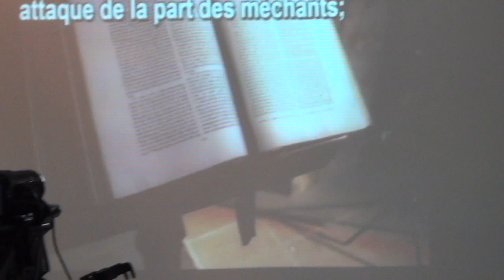Dieu est capable de vous empêcher de tomber EDDRS